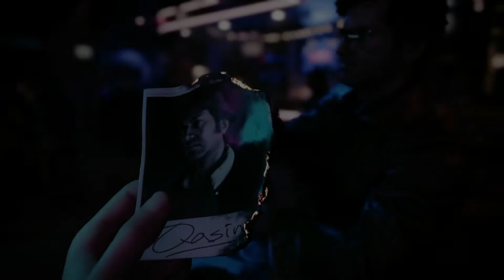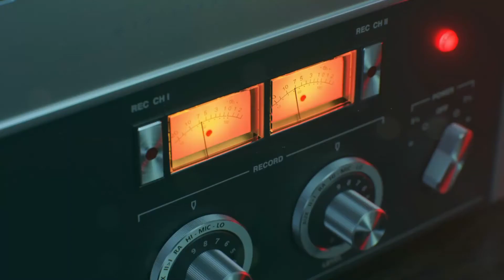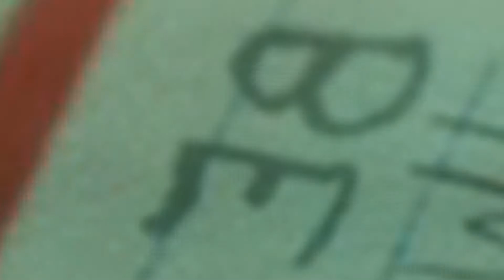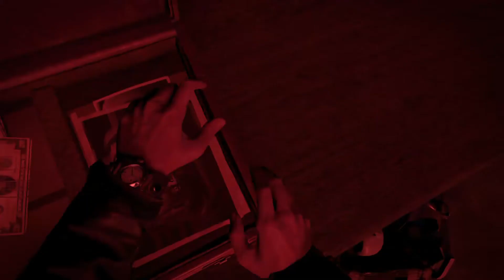Cold War Campaign Experience.EXE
I've been working on this video for a little while and I hope you guys enjoy the true experience of the Cold War Campaign. I don't show every mission in this video, but if you guys want me to make a part 2 to this let me know in the comment section and I'll gladly make another because this video was fun to make.